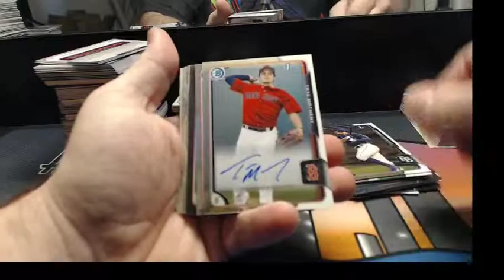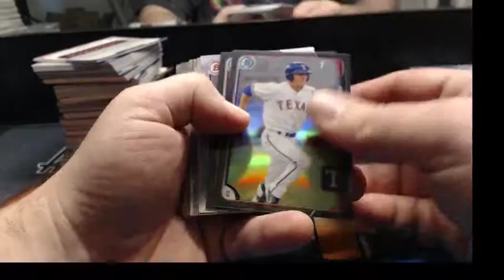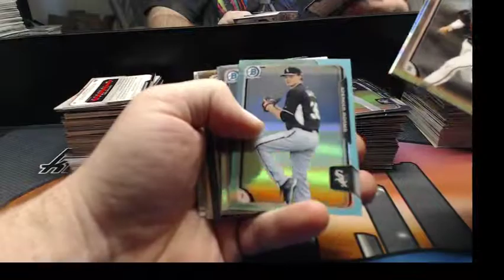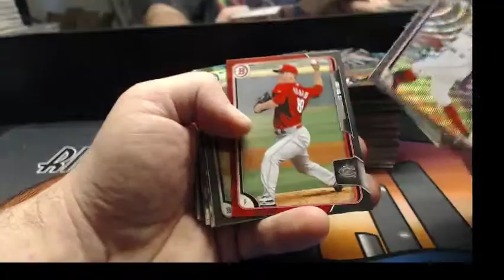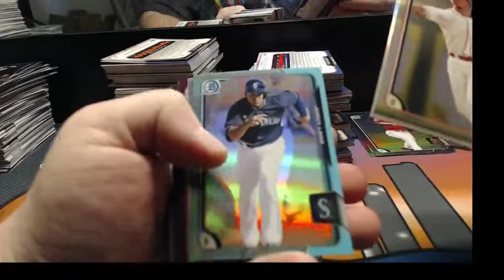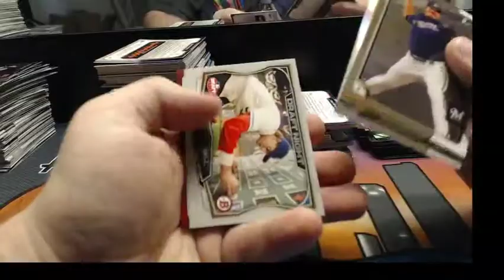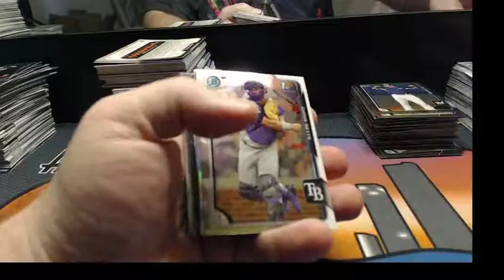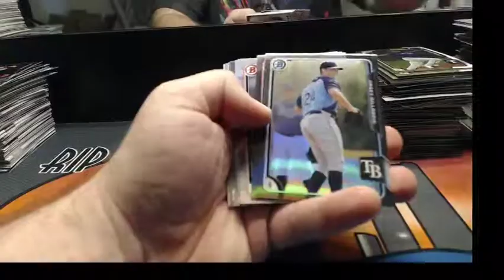2015 Bowman Draft ASIA Jeff 2 Box